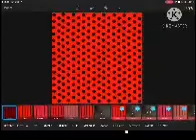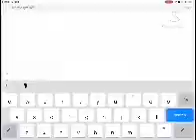Gacha “bad girls” be like / no hate lol it’s a joke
None of the audio is mine lmao